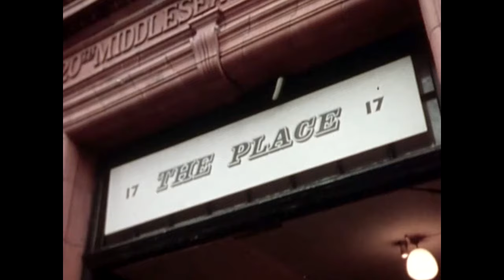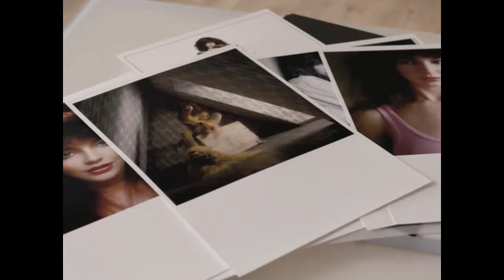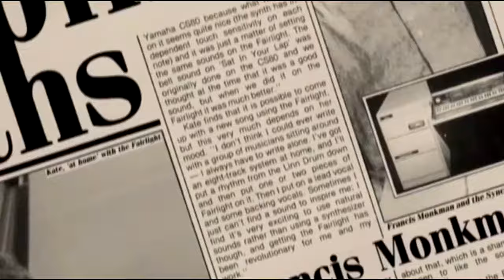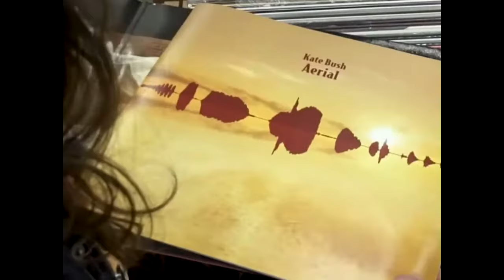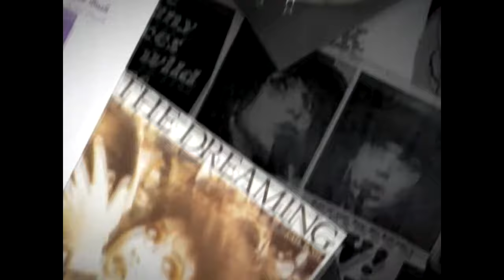the sensual world of KATE BUSH (long version)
Fan video I put together for this great song.